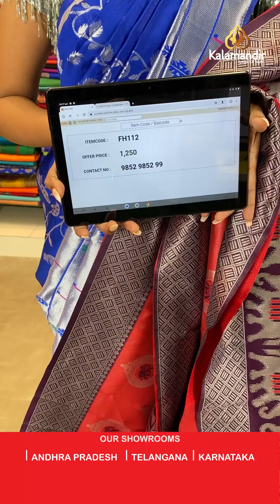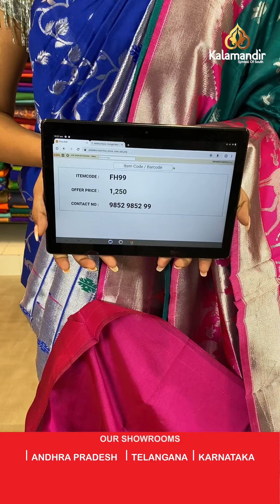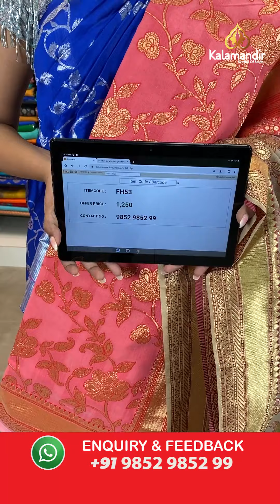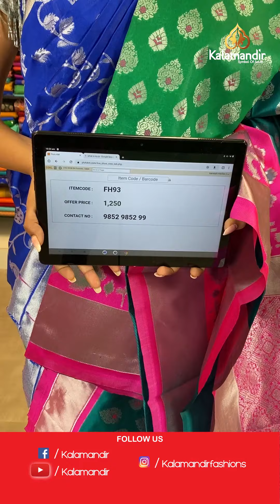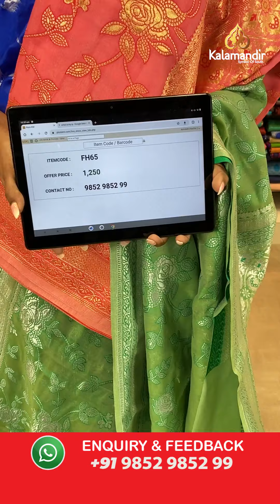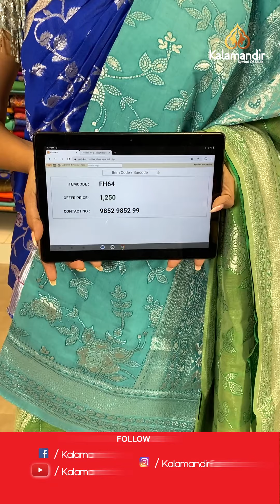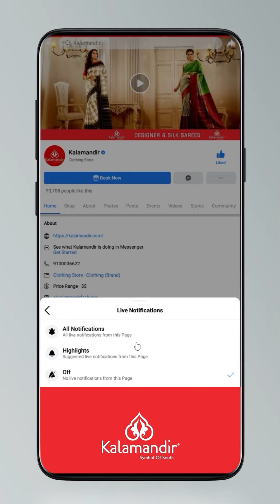Fancy Sarees - Buy 1@ 1250/- & Buy 2 @ 2000/-| Offer Valid For 24hr | Kalamandir Sarees LIVE